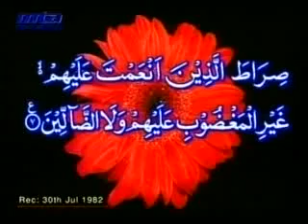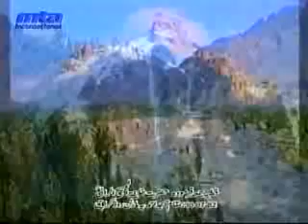Khutba Jumma: 30-07-1982:Delivered by Hadhrat Mirza Tahir Ahmad (R.H) Part 1/4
موضوع:  تمام احمدیوں کا یونیفارم  لباس تقوی۔
Khutba Jumma :30-July-1982

Delivered by :Hadhrat Mirza Tahir Ahmad rh In Karachi
i
Full Text: Urdu
ISLAM AHMADIYYA